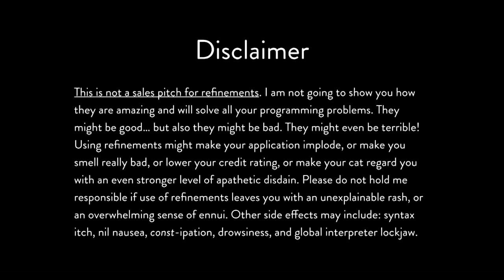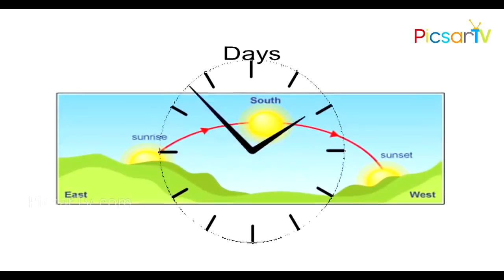భోజనం తినేటప్పుడు ఇలా చేస్తే షుగర్ ఆస్తమా మీ దరికి రాదు.. Asthma and Diabetes Health Tips | PicsarTV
Tips to Controlling Diabetes and Asthma. Health Tips in Telugu